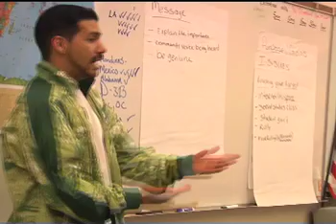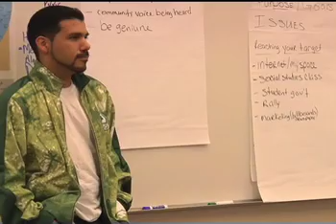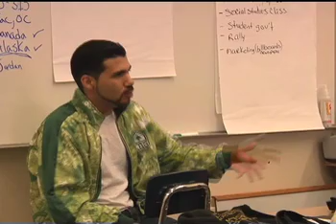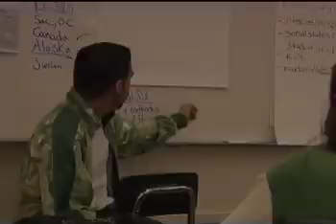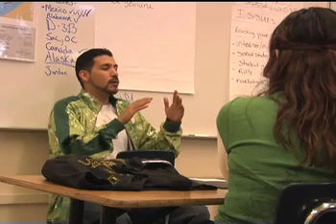Mark Gonzales - Youth Summit.